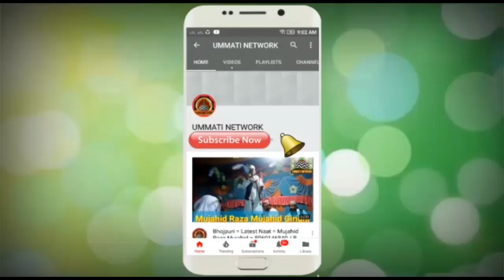ईस सायर का जलवा देखिये || Aalamgeer Darbhangwi || By Ummati Network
Assalamoalikom. Khush Aamdid Ummati Network

👉आप अपने यहाँ के जलसा मिलाद का नात बयान भेज सकते है

👉Ummati Network WhatsApp No/ 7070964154

👉Editor - MD TAUSIF REJA

Aap tamam hajrat log se  gujares he ke
Channel ko subscribers kejeye kyu ke channel subscribers karne Ka koye Ruppee nahi ha

Kese bhi tarah ke nat ya Taqreer ya Nizamat hamare channel ummati network Pe uploads karoane ke leye hamara WhatsApp no

Uploaded by MD TAUSIF REJA

Islamic // Nat //Taqreer // Nizamat // Quran // Tilawat // Haj // Namaz // Millad // Best Nat // Urdu nat // Asad Iqbal // Halchal Aslami Nepali // Naqeeb Nishat Akhter Mahboobi Madhubbani // Nazir Hussain sharifi mast baraili Sursand // Niyaz Ahmad Niyazi Sursand // Husain Raza Naimi // Meherban Raza Kolkatawi // Umar Raza Chapman Sitamarhi // Aslam gondvi // Mubarak Hussain Mubarak // Tahir Raza Rampuri // Akhter parwaj // Nasibuddin Balrampuri // Gulam Nabi Khustar // Wahid Qamar Giridihi // Dilbar shahi // Zainul Abedin kanpuri // Naseem Shahar Gayawi // Rayees Jamali Giridhwi // Chahat DARBHANGWI // Mohammad Hedayat Noori // Imran Razvi bareilvi